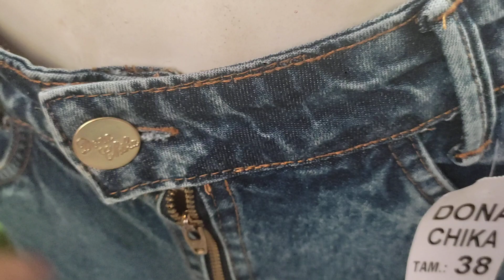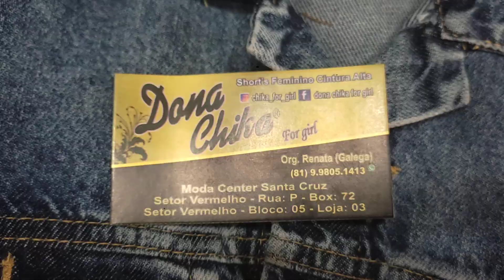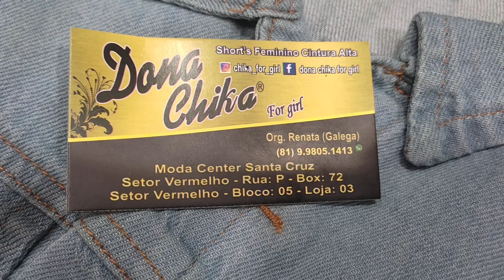🔴JEANS DIRETO DA FÁBRICA MODA FEMININA A PARTIR DE 22,00 😱 MODA CENTER SANTA CRUZ CAPIBARIBE PE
OIII MEUS AMORES TUDO BEM COM VOCÊS ESPERO QUE SIM VIM MOSTRAR MAIS UMA FÁBRICA MARAVILHOSA ESPERANDO QUE VOCÊS GOSTEM 👍🥰